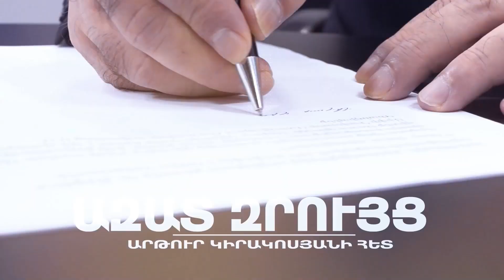Ինչքան Հայաստանին ասում են՝ արի Արցախի հարցով բանակցիր, այնքան մեզ գցում են փոսը. Հայկ Մանասյան